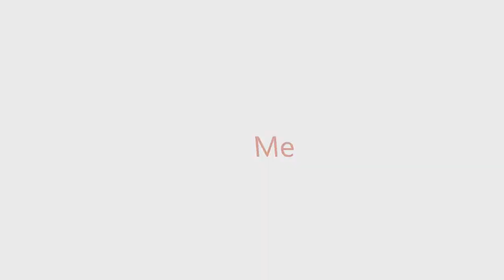Call of Duty Modern warfare 3 - Opération spéciale (ft.MrLink153)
lien de la même video du point de vue de MrLink153: à venir